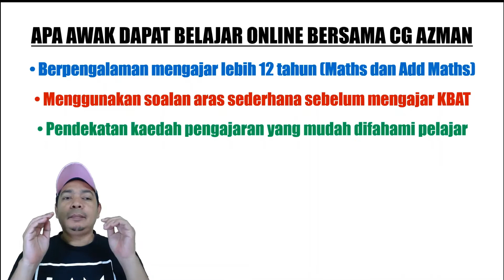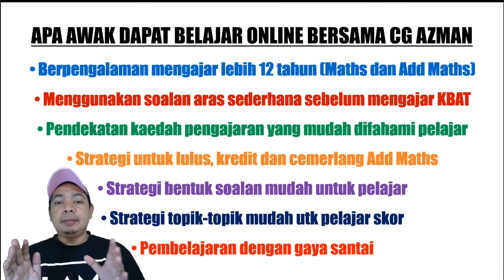Belajar Online Bersama Cikgu Azman